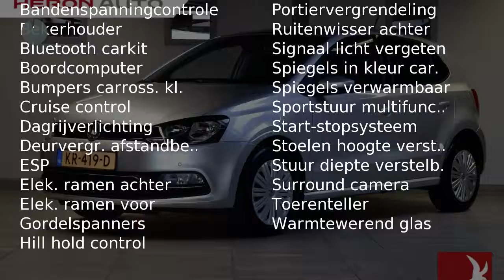Volkswagen Polo 1.2 TSI 90PK 5rs Connected series | Navigatie | PDC